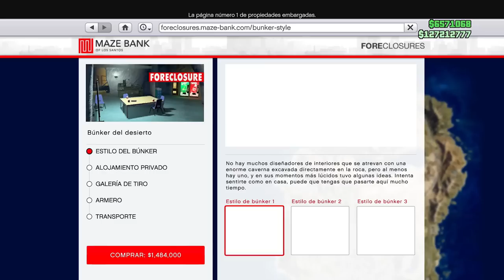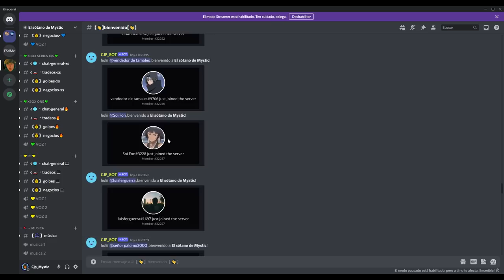¡RAPIDO! GANA MILLONES! +$3,000,000 CADA VEZ en GTA5 Online | GUIA SEMANAL & COMPRAS! | Cjp_Mystic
🔴MÁS INFORMACIÓN:

Mateo
El_jaar
Diego tol
chemi
Christian vasquez
mario sandate
Maximo kyouma
Pastel fachero
sr.rey99
Jayt24
Alan tambriz
Chinocr
Ian hernandez
adsksdksdjksd
Ghost
Elimio Guerra
Fyus
Zuriel Garcia
Brandon Ascensio
Max
victorm
798Agus
Luis jaaziel
Jonas
Emiliano Arteagaguti
chrstian chavez
Mauricio
Clemente davila
Jared MX
Sietee
EmanueeL
Kisorx
Zolag_karp
TheDavidFn
extra240_toxic
Dilan
shadowlucifer
kobal
franquito
ivan
panconpalta
Carmen Ortega Monrabal
PITINTOTHE
txema alcapone
el roker
Alexander Villanueva
E-X-E-C-U-T-I-O-N-📡☠️
Mateo llamazares
Héctor Becerra
jhostyn Ibañez
xAlexis MH
jhoel cruz Verá
Nox Fx
Yael flores
Luis murillo
Luis 18
Jaiem moran reyes
alex
EL ESTIBI
reszytx
Manu romero
Melisa Henao
UnderBROmc
Juan salazar
Shadowlucifer
Gabrielyt
Facha hernan
POPEYE YT (OFICIAL)
xx Benjaxx
JORGE TIRADO TALLON
VlDarkLvx
Pedro Pena
Tomas HD
_ByFran2003
Luis_YT
Pedro Julio
Isaac Brito
Pan con Palta
Kode 23
Joao
BriskRug3
Julian Maceiro
Cristian Gutierrez
Hyp3rBoi
Pool YT
Tas_asfra
Karin zele
Miguelito Vidal
Salvador Leon
Karina Olguin
Juanox 3000
MR Terodactilo
Marvalber6878 Gimenez
SILX uwu
Manfred
Aizen Hollow
Richardjr22
HumbertoMTZ
MarcosZupa
AgenteAngel
JVEUHAA
Miguel Andrade
Istar Jvier
Djay
LLeonard Masip
Jovanymm
Giancarlo Calzolari
Alvaro Cuellar
Yodi Ampudia
Morgan
Alexis monyorni
Alex
Zando King
Paul Aragon Diaz
dHenBRUTO
Vene Gordillo
sexsoneytor
Mr TACHAS
Nohaila skaf
Kevin Oscar Garcia
ASESION VBR
Antonio Luna
XXDANIEL1001XX
HAIZAM G
Ronaldo Estrada
TobioAtom
HerHexy
VeneGordillo
Santiago Tadei
MARTIN
THE MATRO
Santiago
Cjp_Brian
SACAHRIEL LOPEZ
Dark
videos extraños al reves
jorgeihgl__25
INFINITUM
__Raul
Cozzy cuz
CACHAZFLOW51
Rocio Pastelito
asdghash
Julio ST
Dilan Olivares
Xamir Perneth
Kifflom
aeiou
daniel reyes
SIR LION KING
SteezyOG420
LilErin
Ender 908
Planet Scarlett
JOSU3 YT
shadow
Execution
Chihuaha obito
Deivid
Ezlof
Aizen Hollowt